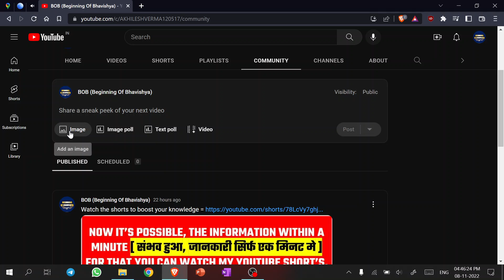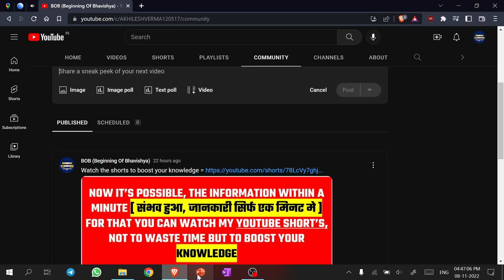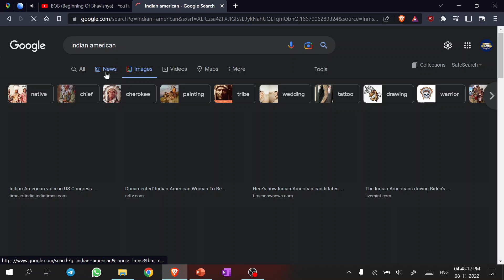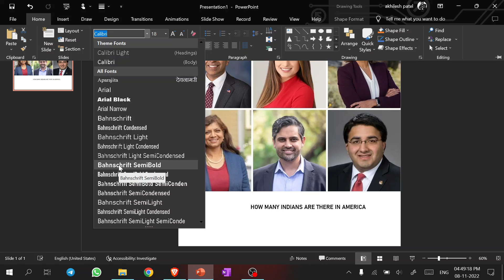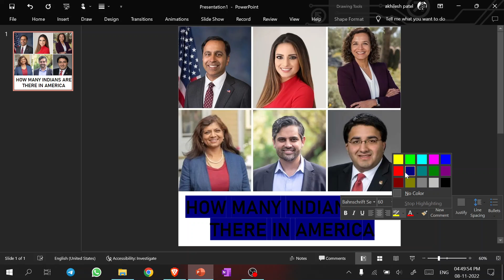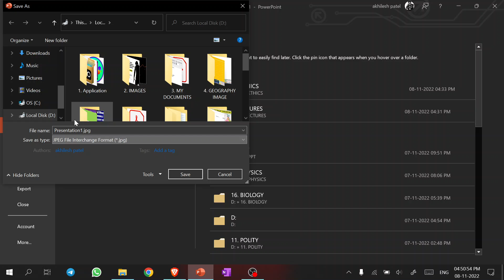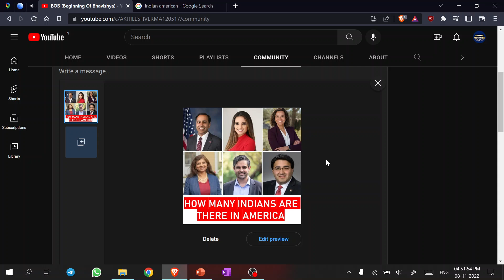HOW TO CREATE YOUTUBE COMMUNITY POST USING POWERPOINT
powerpont का इस्तेमाल कर community post कैसे बनायें ?